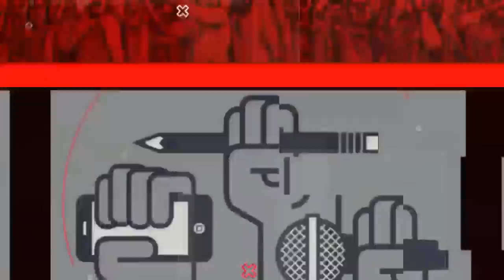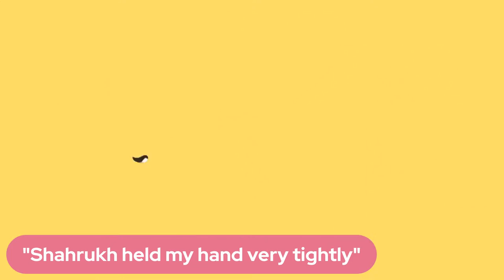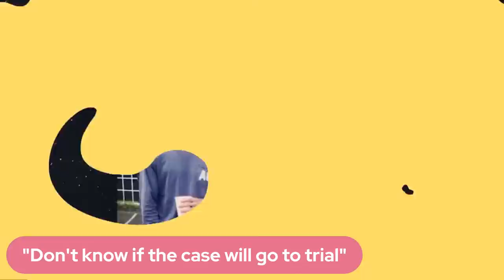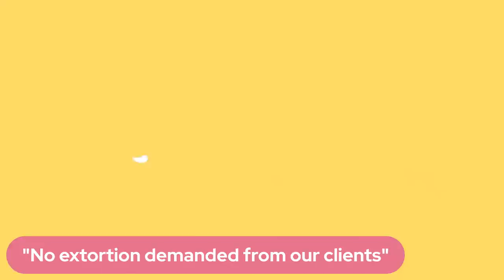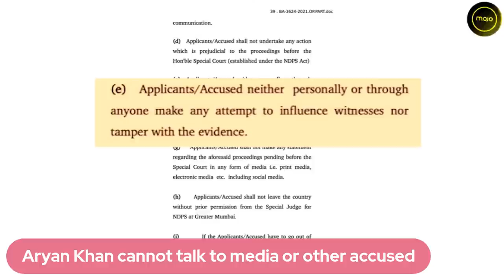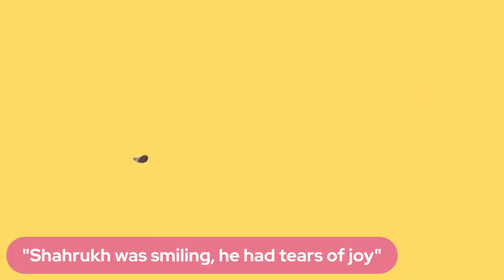| Aryan Khan's Lawyer | 'Shahrukh Khan had tears of joy, was taking legal notes himself"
As Aryan Khan walks out of jail on bail and returns home, we speak to former Attorney General Mukul Rohatgi, who represented him in the Bombay High Court.

The Bombay HC ordered bail for Aryan Khan in the Cordelia cruise drugs bust case on Thursday stipulating 14 conditions.